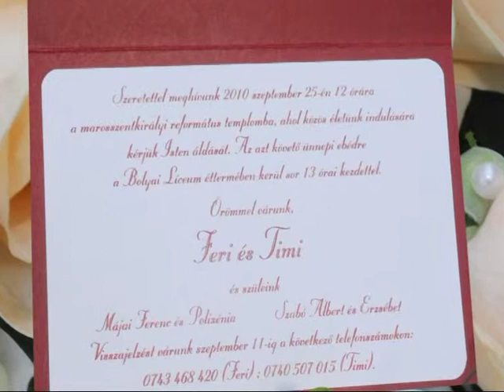Timi és Feri, Esküvői bevezető klippünk...